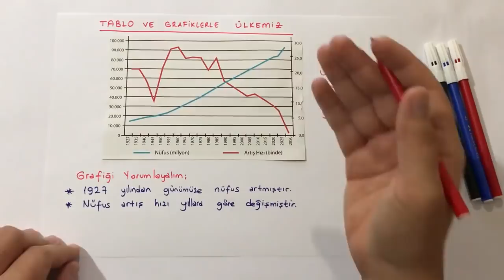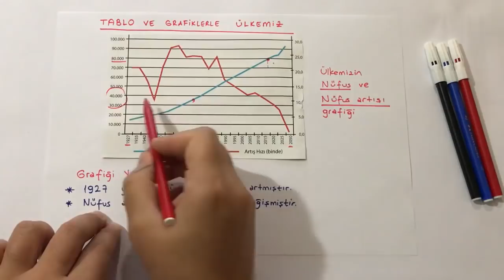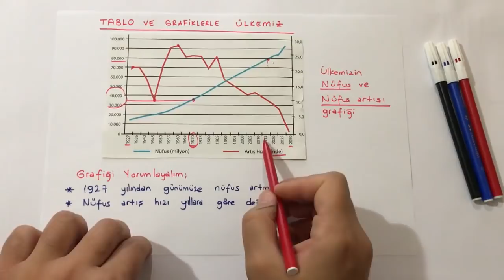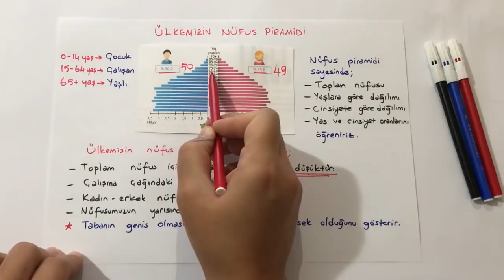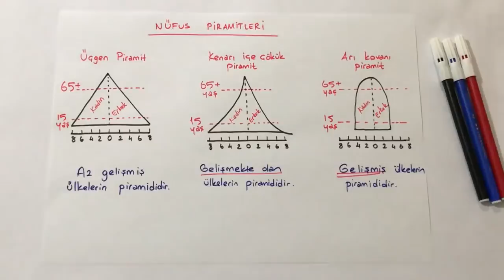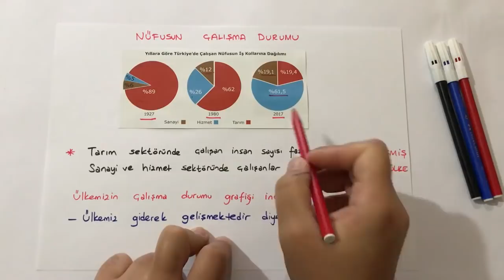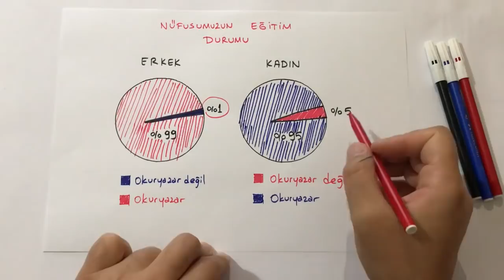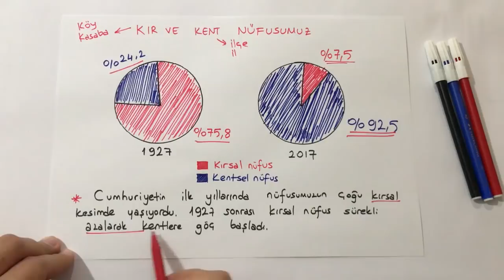7.SINIF TABLO VE GRAFİKLERLE ÜLKEMİZ